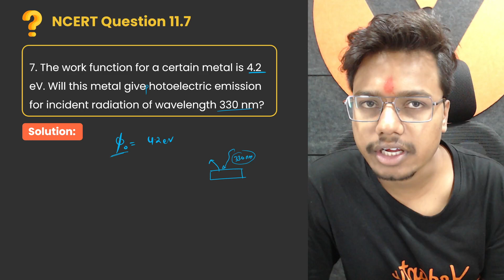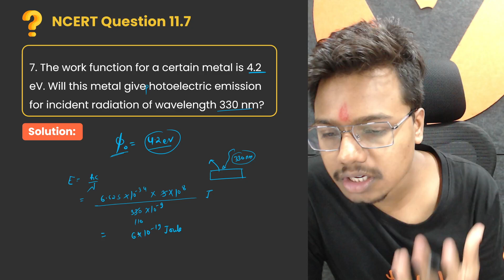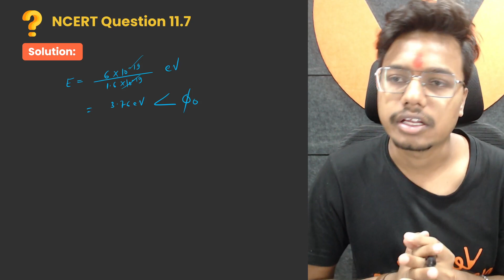Dual Nature Of Radiation And Matter | NCERT Question 11.7 | Class 12 Physics | CBSE 2024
𝐃𝐨𝐰𝐧𝐥𝐨𝐚𝐝 𝐍𝐂𝐄𝐑𝐓 𝐂𝐥𝐚𝐬𝐬 𝟏𝟏 𝐒𝐨𝐥𝐮𝐭𝐢𝐨𝐧𝐬 𝐟𝐫𝐨𝐦 𝐡𝐞𝐫𝐞 🔍 Unravel the Dual Nature of Radiation and Matter with Vishal Sir | Class 12 Physics | NCERT Question 11.7

📐 Dive into the intriguing world of Dual Nature of Radiation and Matter with Vishal Sir in this specialized session for Class 12 Physics. Explore the depths of NCERT Question 11.7 as Vishal Sir provides insightful explanations, solving techniques, and a comprehensive understanding of this crucial topic.

🔥 Key Highlights:
1️⃣ In-depth coverage of NCERT Question 11.7 on Dual Nature of Radiation and Matter.
2️⃣ Vishal Sir's expert insights, explanations, and problem-solving strategies.
3️⃣ Exploration of the fundamental principles and phenomena associated with dual nature.
4️⃣ Practical applications and real-world examples for a holistic grasp.
5️⃣ Tips and tricks for mastering this challenging aspect of Class 12 Physics.

📚 Dive into the world of hassle-free learning with our expertly curated solutions for Class 11 and Class 12 NCERT textbooks.

🌟 Whether you're tackling complex concepts or aiming for top-notch understanding, we've got your back!

🎓 Join us on this educational journey as we simplify, decode, and make learning a joyful experience.